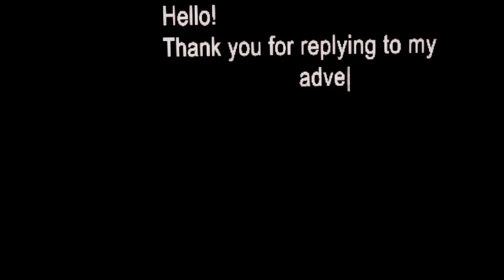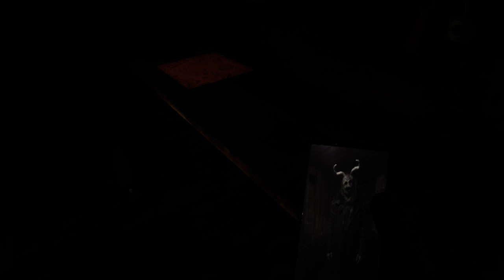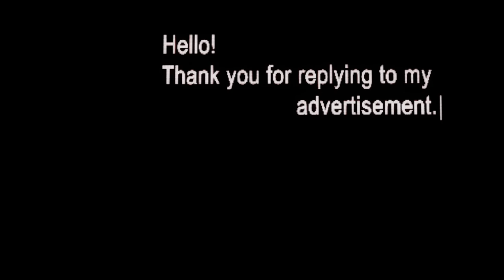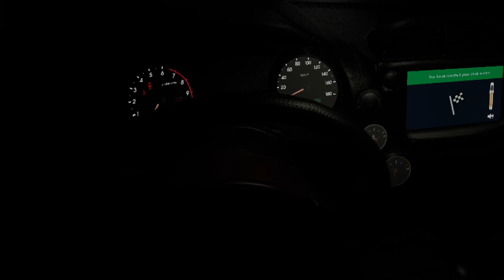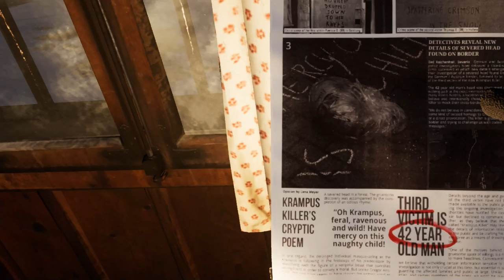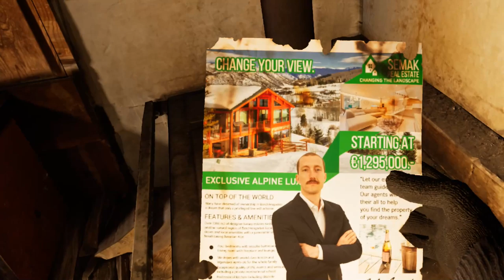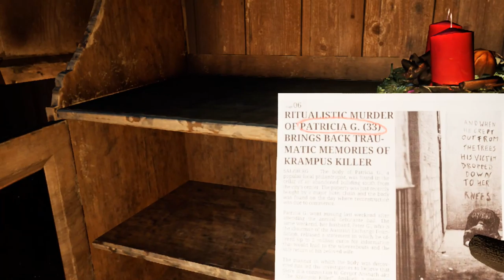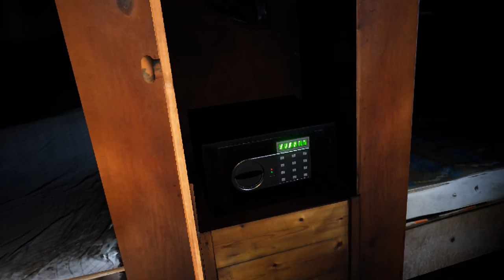Indian Plays Pagan PEAK VR